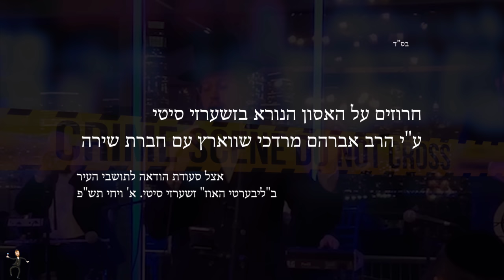Jersey City Event - Avrum Mordche Schwartz | אברהם מרדכי שווארץ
Singer: Avrum Mordche Schwartz
Choir: The Shira Choir

The Jewish community in Greenville, NJ was established a few years ago by a few brave families who were looking for one thing; a place they can call home without going into debt.

To establish a new Jewish community was going to be tough, but for those willing to sacrifice and take the first step, the future looked bright. Hard work, sweat, and toil were necessary from day one, but thank god in a short while we were able to see positive results. Nowadays, Greenville is a strong community and growing at steady rate.

The tragedy which took place last month when two dear souls were so brutally ripped away from this world has left our community reeling. Although it is an occurrence that could have happened anywhere, for us, it had terrible consequences. The future of the community has taken an enormous hit. The damage and trauma which resulted from that heinous act have affected young and old.

Now we face another uphill battle to try to re-establish peace and harmony in our beloved city. How can we let the sacrifice of our brethren go to waste? The only choice for us is to regroup and come back stronger than before.

We have undertaken the building of a new community center which will house the Shul, Mikvah, and Talmud Torah. Such a move will show the world, and more importantly the members of our community that we are here to stay, and we will continue building.

The future of a Jewish community is at a crossroads, and it is in your hands to ensure our success.

Please open your hearts and take a generous part in the emergency campaign to raise $1,000,000.000 so that we continue building our future.

Your support will ensure the continuance of a vibrant Jewish community.